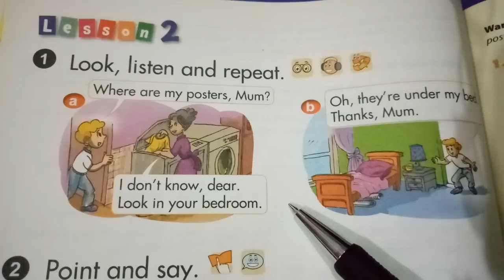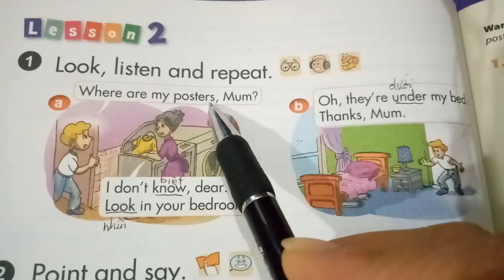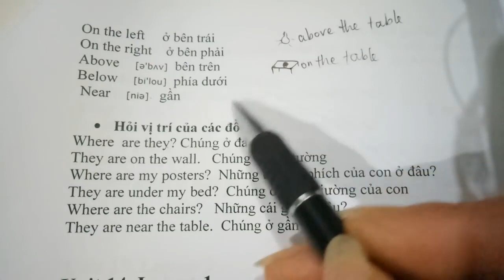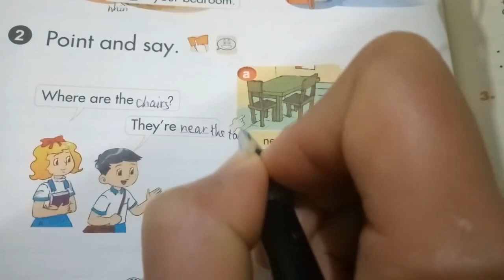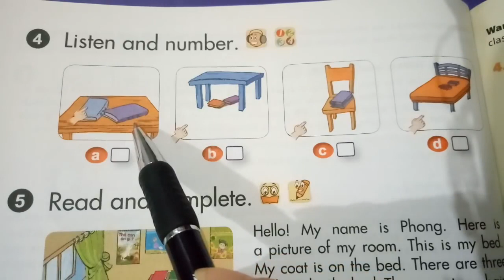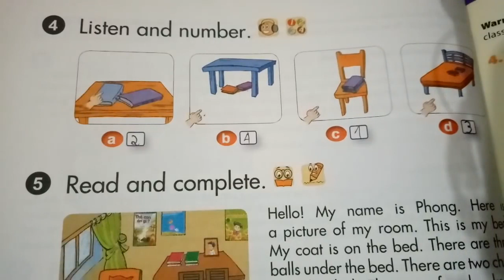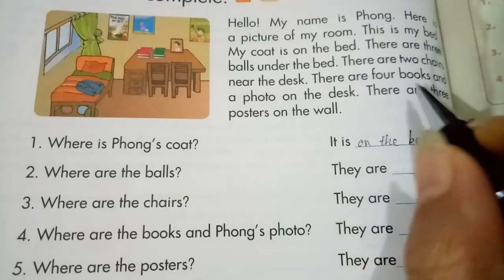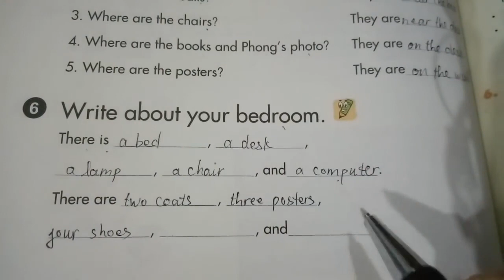Hướng dẫn học Tiếng Anh lớp 3 Unit 13 lesson 2